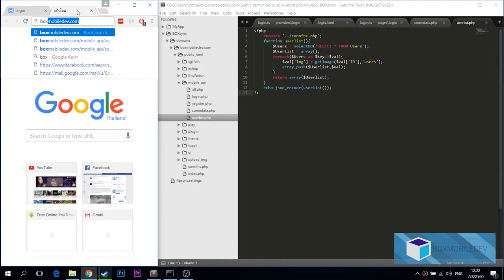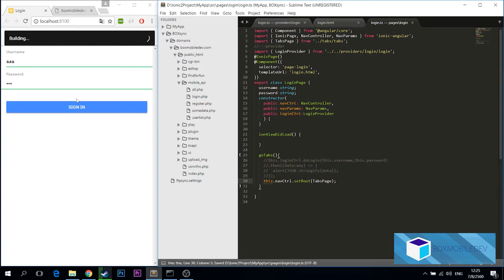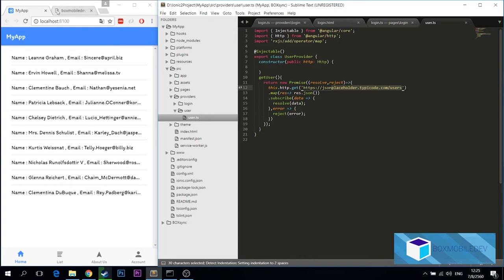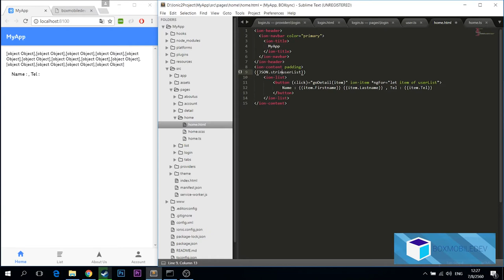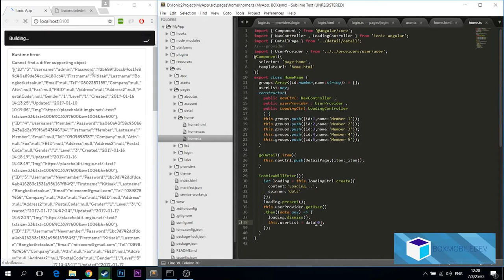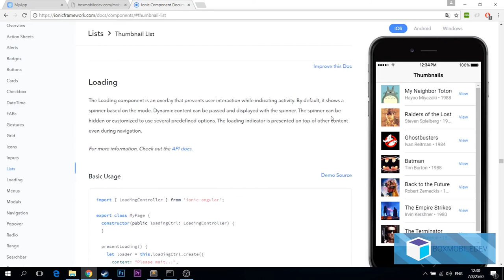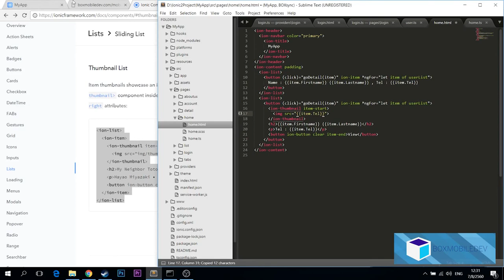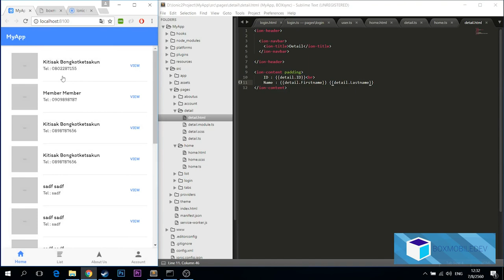[BOXMOBILEDEV] Ionic 3 EP12 : การใช้ Component UI Lists